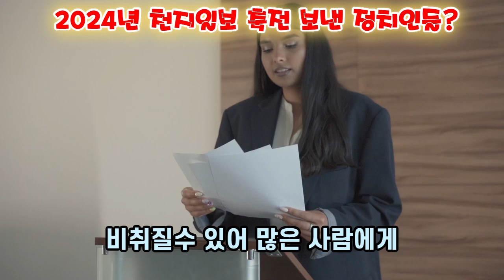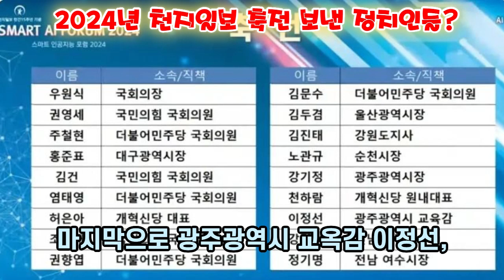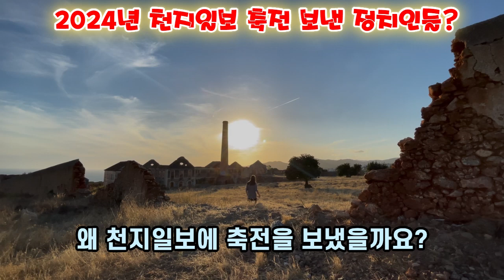📕속보, 2024.6. 천지일보 축전을 보낸 정치인들 속셈은? 📕 신천지천지일보 천지일보신천지 @출처:샤랄라TV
🔔데오스tv 자료공유 및 소통방 초대링크